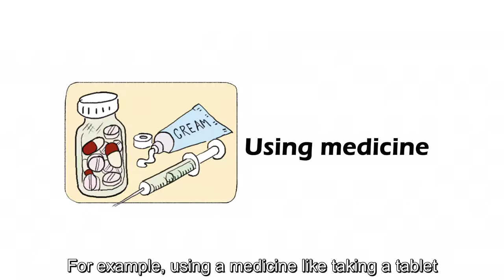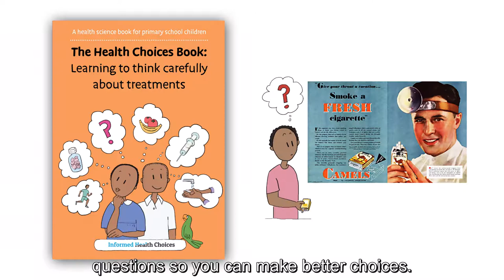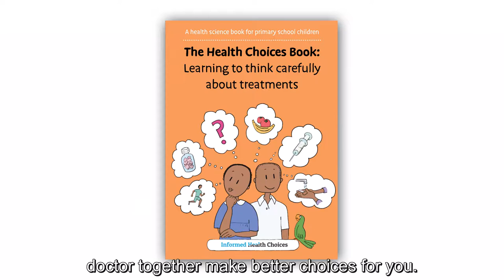1: Introduction - The Health Choices Book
Claims about what might improve or harm our health are everywhere, and many of these are not reliable. When people make poor choices because they believe unreliable claims, they may suffer unnecessarily, and hundreds of billions of dollars are wasted every year on ineffective treatments. To make better decisions, people need to be able to tell the difference between reliable and unreliable claims about health actions, to think critically about evidence underlying claims, and to consider the advantages and disadvantages of treatment options when they are deciding what to do.

ABOUT THIS EPISODE: This is one of nine episodes created from a chapter in The Health Choices Book, a comic book designed for primary school children. The PDF of the comic book is free to download, along with other resources (Exercise book, Teacher's guide, Activity cards, Poster), and is translated to many languages.

ABOUT OUR WORK: The Informed Health Choices group develops and evaluates learning and teaching resources for people of all ages to learn to think critically about health choices. Our goal is that decisions impacting our health, the health of our communities and the health of our environment, are informed by the best evidence, so that we take better care of ourselves, each other, and the planet.